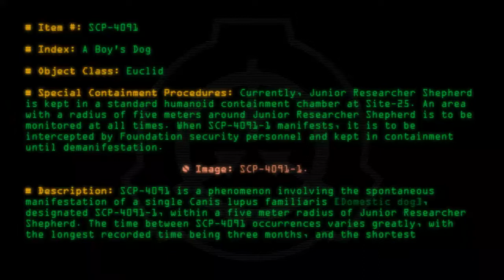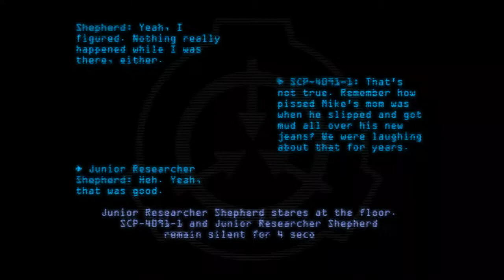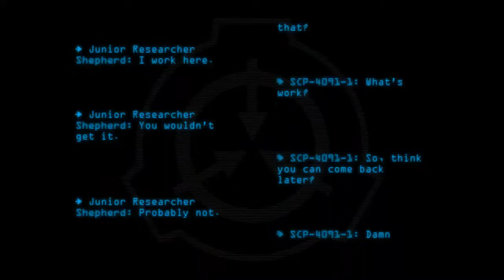SCP-4091 - A Boy's Dog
Code: SCP-4091
Title: A Boy's Dog
Rating: 70
Wordcount: 676
Last Edit: 29 Oct 2020 21:21
Revision: 10
Linked: